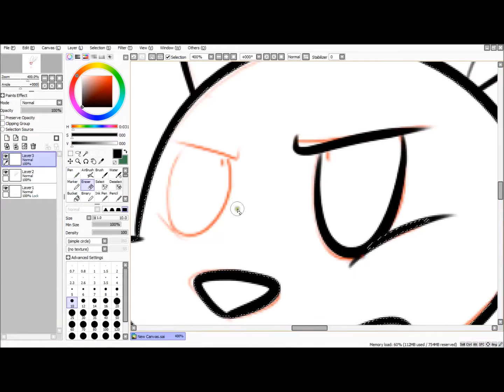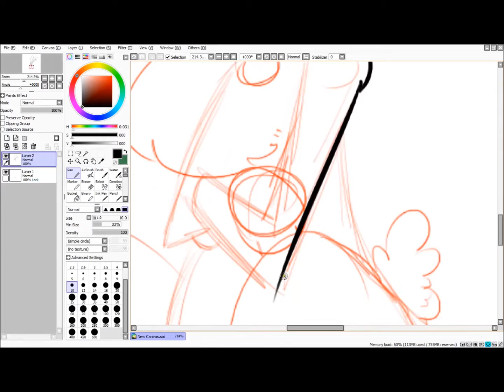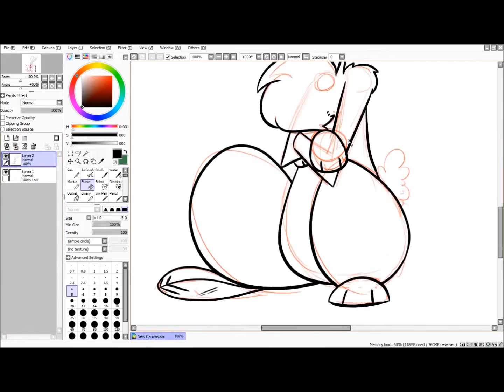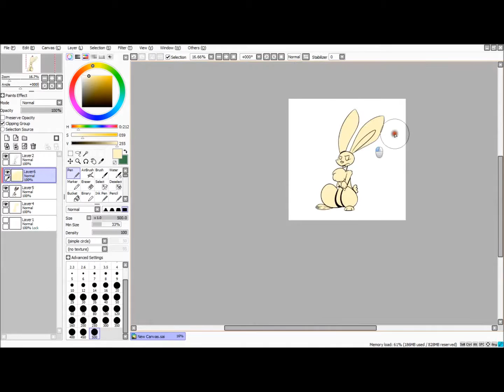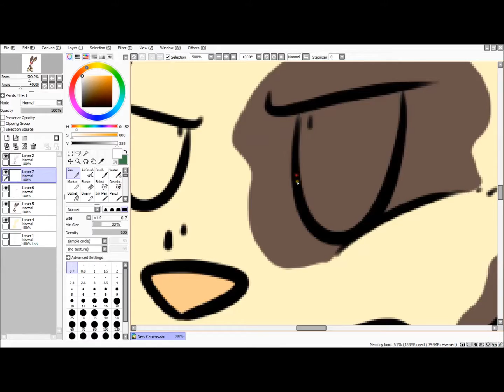.:Mr. Grumpy Bunny:. [SPEEDPAINT]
I mainly drew this because a friend of mine wanted to see me draw a rabbit. Woot.